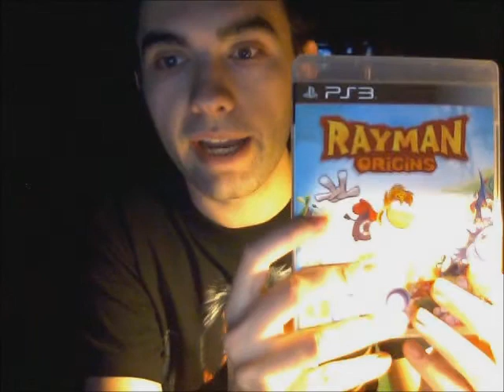AlkaDave's Review: Rayman Origins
AlkaDave dice : "mettiamoci sotto e vediamo di fare qualcosa di produttivo da aggiungere ai video dove ballo e canto senza pietà", quindi decide di mettersi sotto a fae qualcosa di produttivo da aggiungere ai suoi video dove balla e canta senza pietà.
Ininziamo in grande stile con la recensione lampo di un giocono, ovvero RayMan Origins!
La sua grafica colorata, il gameplay veloce e divertente, la longevità elevata e il folle umorismo che permea la produzione fanno prendere al gioco un incredile 9/10.

Se volete aggiungermi sul psn:
introitale